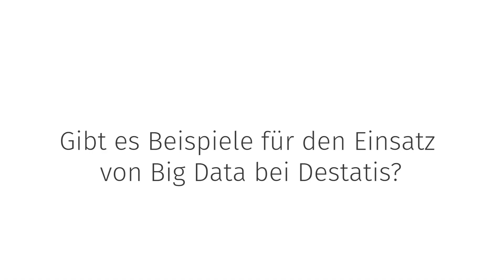„Neue Digitale Daten“ im Statistischen Bundesamt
Wie nutzt das Statistische Bundesamt 'Neue Digitale Daten'? - Das und noch mehr erfahren Sie von unseren Experten!